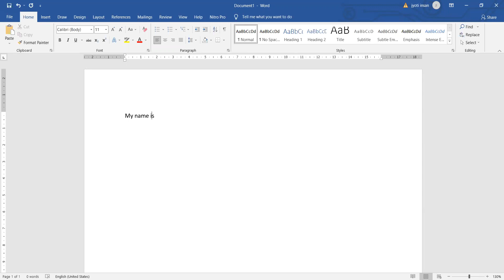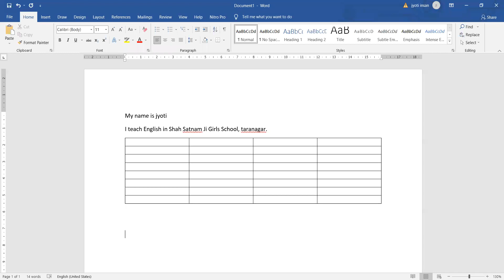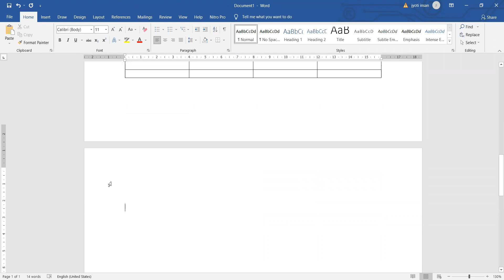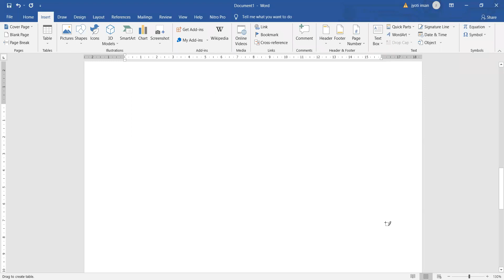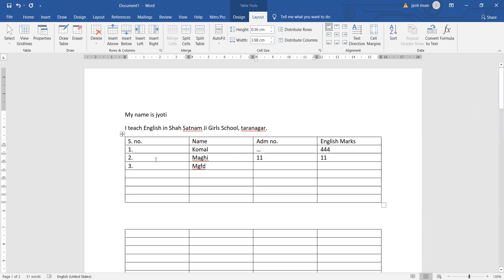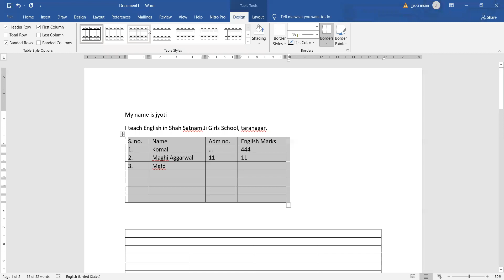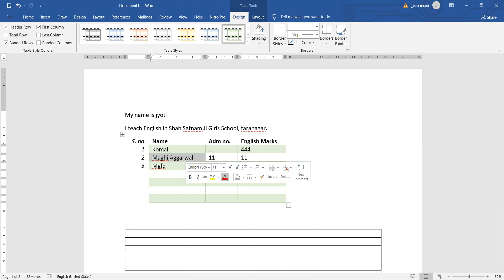class 6th Computer